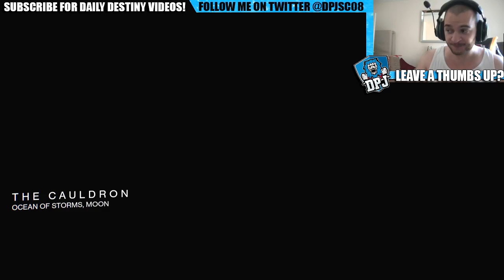Destiny: Funny Live Vestian Dynasty Only Crucible Gameplay / Pick My Class Ep6